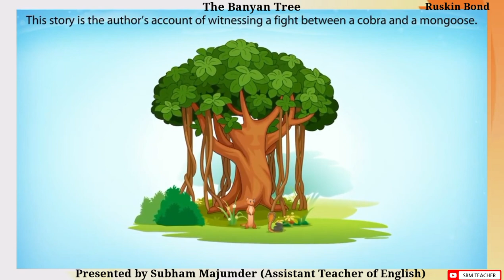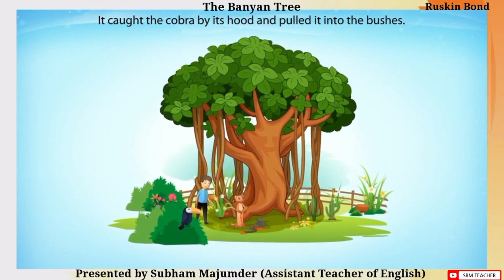CBSE Class 6 English Chapter 10 | Class 6 English The Banyan Tree